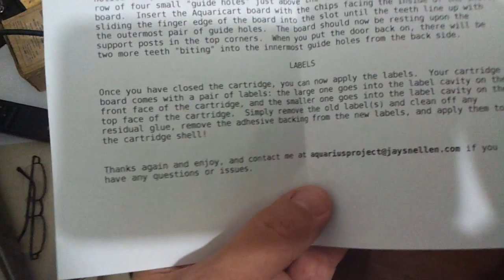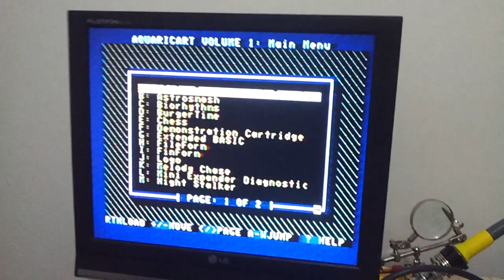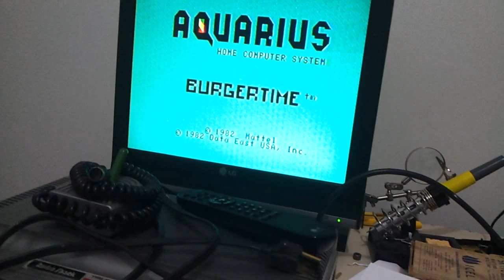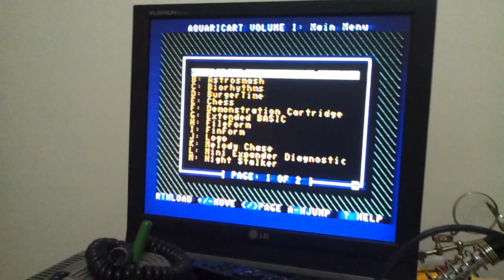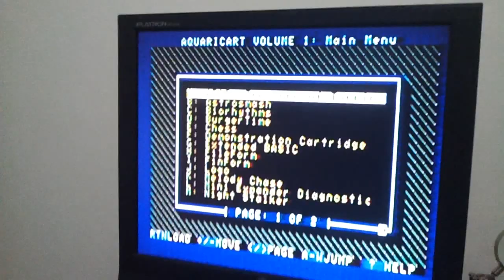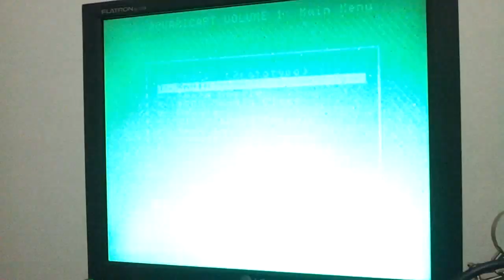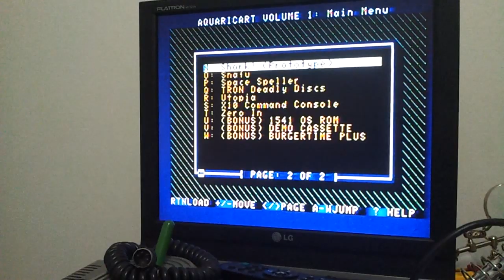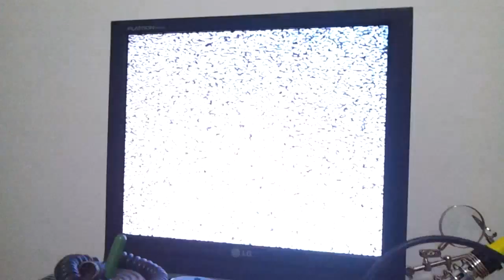Aquaricart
Multicart para Mattel Aquarius